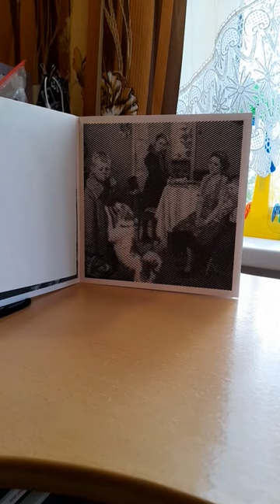Картина "Опять двойка". Художник Фёдор Павлович Решетников.